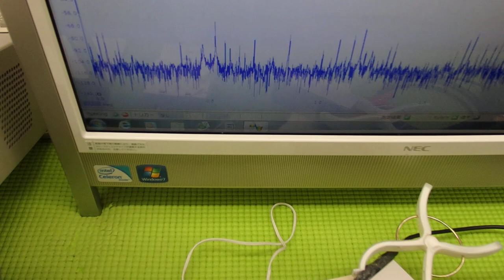オリジナル超音波実験：表面弾性波の観察 ultrasonic-labo